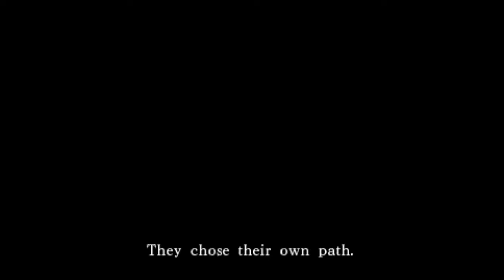Final Fantasy Type 0 [Translation Teaser]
Aidée par de talentueux traducteurs Japonais, l'équipe de SkybladeCloud s'est attelée à la traduction et à l'optimisation d'un jeu à la base uniquement réservé aux joueurs japonais.